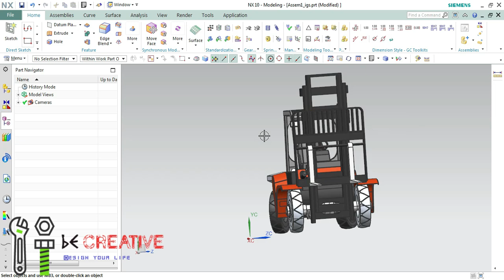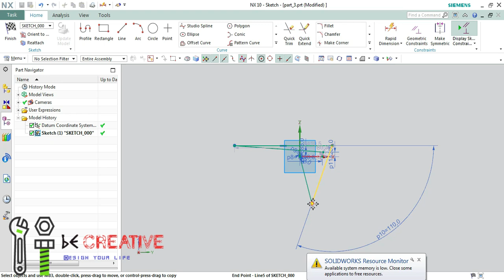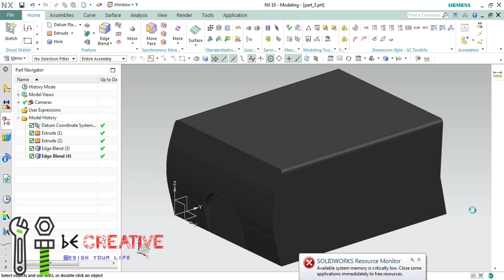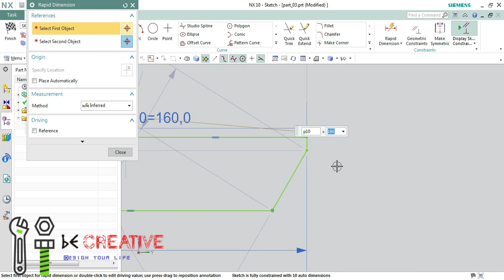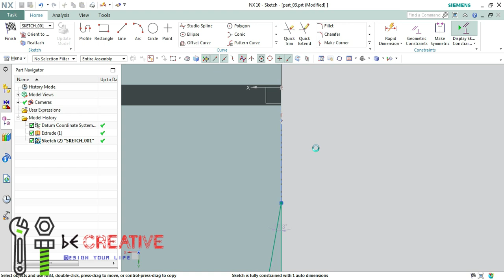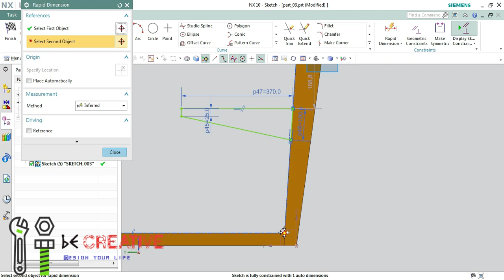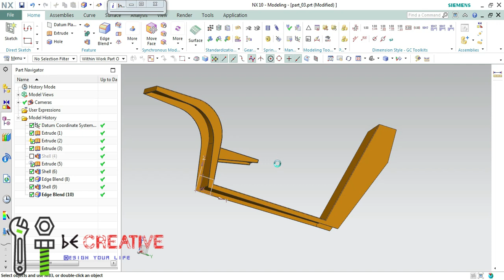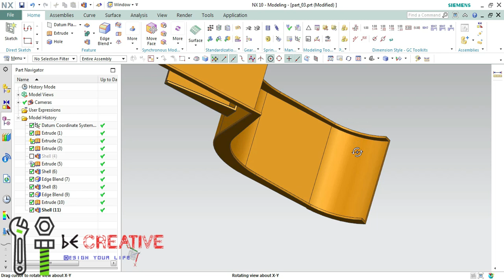SIEMENS NX | FORK LIFT VEHICLE DESIGN | PART 3 DESIGN | SIEMENS NX TUTORIAL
Hello everyone,
In this video, we are going to create a BASE PART OF FORK LIFT VEHICLE using UG NX.

-- Important Updates--
Industrial Experts conduct online tutorial classes for those who want to learn Cad tools from less time.

AMAZON INDIA
1. Western Digital Elements 1.5 TB Portable External Hard Drive (Black)

2. Logitech MK275 Wireless Keyboard and Mouse Combo

3. boAt Rockerz 510 Bluetooth Headphone with Thumping Bass, Up to 10H Playtime, Dual Connectivity Modes, Easy Access Controls and Ergonomic Design (Jazzy Blue)

4. Logitech Z120 Stereo Speaker (Black and White)

5. boAt Stone 190 Portable Wireless Speaker with 5W Sound, Bluetooth V5.0, IPX7 Water & Splash Resistance, Lightweight Build, TWS Feature and Carry Strap (Black)

6. Mi 10000mAH Li-Polymer Power Bank 2i (Black) with 18W Fast Charging

7. boAt Rockerz 255 Sports Wireless Headset with Super Extra Bass, IPX5 Water & Sweat Resistance, Qualcomm Chipset and Up to 6H Playback (Active Black)

8. Logitech X50 Wireless Speakers (Yellow)

9. JBL GO Portable Wireless Bluetooth Speaker with Mic (Blue)

10. HP 14-inch Laptop (9th Gen A4-9125/4GB/1TB HDD/Win 10/MS Office 2019/AMD Radeon R3 Graphics), 14-cm0123au

AMAZON INDIA

My mouse
Logitech B175 Wireless Mouse (Black) :

SOLIDWORKS BOOKS

UNIGRAPHICS BOOKS

Basic to Advanced NX7.5 Student Edition

Mold Design Using NX 11.0: A Tutorial Approach

My First Book as an author:

Success Secrets of Motivation: Don't Limit Yourself

سيمنز UNIGRAPHICS NX-الصفائح المعدنية || كفاف شفة ميزة || سلسلة شفة
Siemens Unigraphics NX-Sheet Metal || Contour Caractéristiques de la bride || chaîne bride
西门子的Unigraphics-钣金||轮廓法兰特点||链法兰